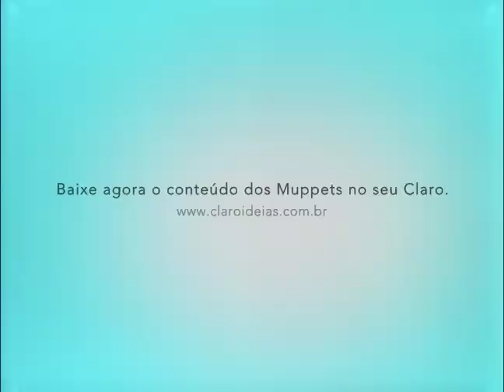Claro Muppets (Comercial)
Comercial dirigido por Marcelo Galvão da produtora Gatacine.